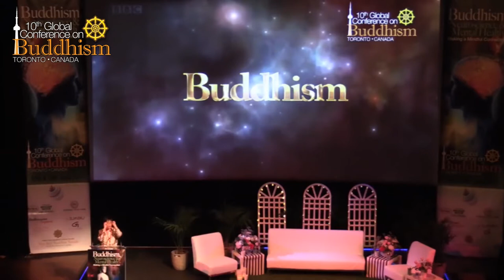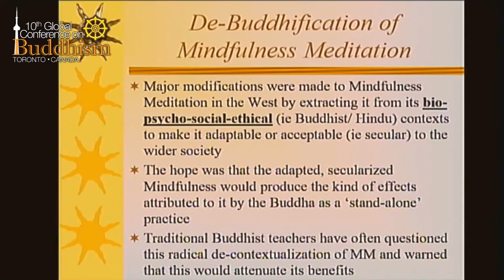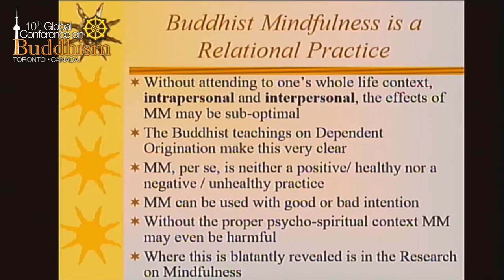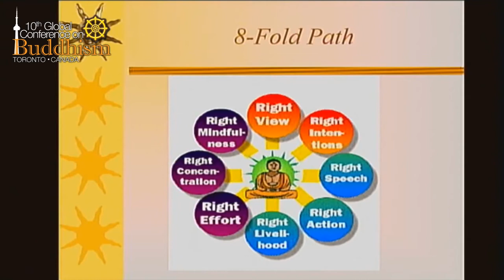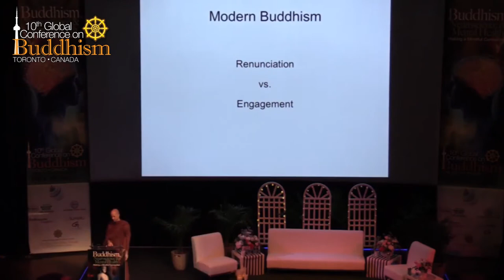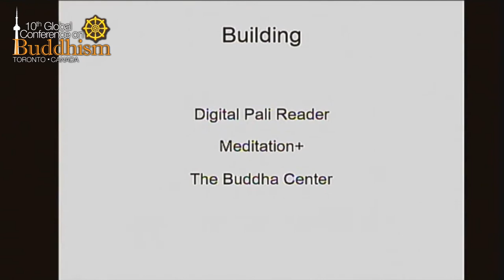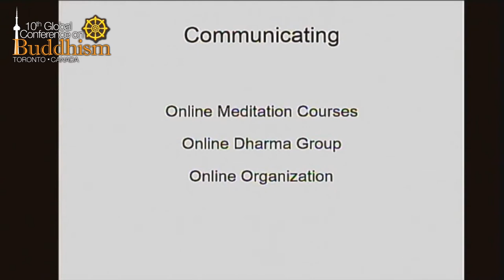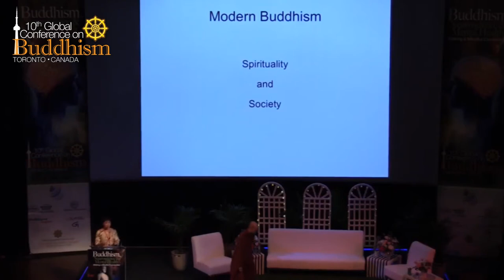10GCB Day2 Session 8 and Closing Ceremony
Future of Buddhism in a changing world: It is time now for an open and a mindful discussion

Yuttadhammo Bhikkhu, Dr. Tony Toneatto and Ajahn Brahm